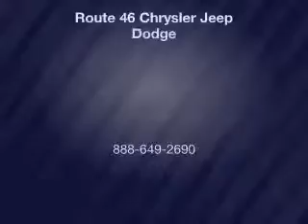2015 Jeep Wrangler - Little Falls NJ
Year: 2015
Make: Jeep
Model: Wrangler
Trim: Unlimited
Engine: 3.6 L, 6 cylinder
Transmission:
Color: Red
Mileage: 10
Address: